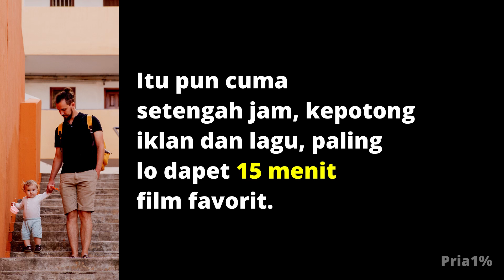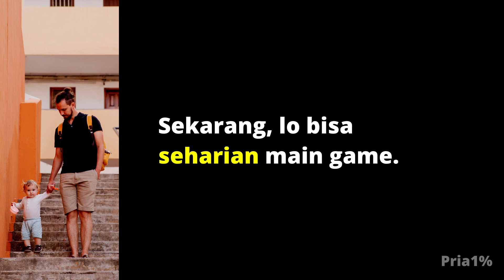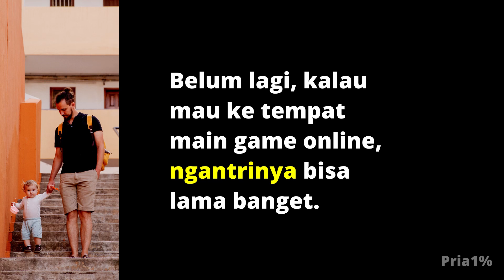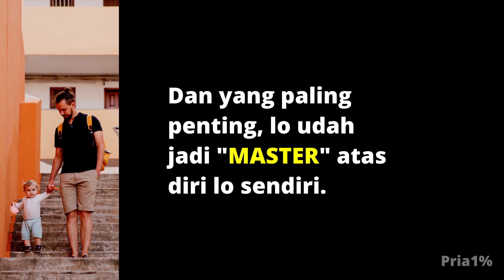7 Hal yang Saat Ini Jauh Lebih Baik dari Tahun 90-an. Jangan Sibuk NOSTALGIA Bro!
Di internet, banyak banget video atau artikel yang membahas enaknya jaman 90-an. Jaman waktu kita kecil atau remaja dulu. Di sini, gue bakal melakukan hal sebaliknya bro. Gue akan ajak lo, generasi 90-an, untuk mensyukuri SAAT INI. Nunjukin hal-hal yang yang sekarang JAUH LEBIH baik dari dulu waktu lo masih kecil. Tujuannya, biar lo bisa lebih fokus dan produktif menjalani hidup di masa ini. Nggak terbayang-bayang sama masa lalu terus.